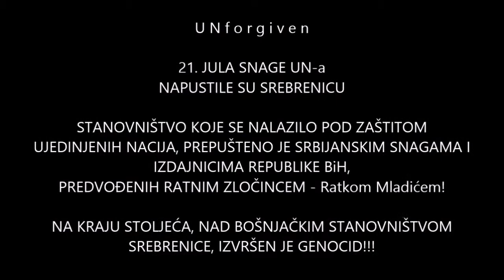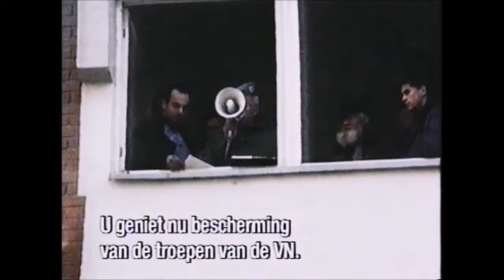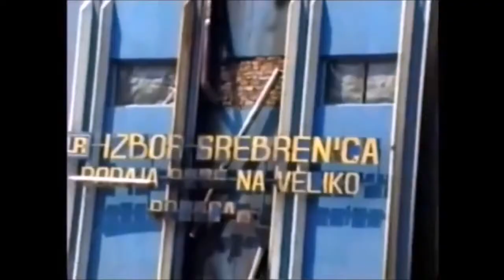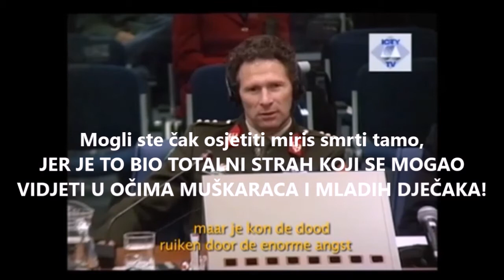UNforgiven: SRAMNA ULOGA UN TRUPA U GENOCIDU (SREBRENICA)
ROLE OF UNITED NATIONS IN SREBRENICA GENOCIDE!